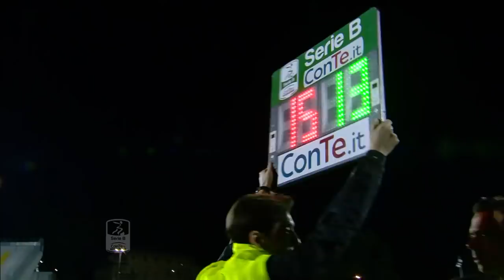Serie B 2015/16 | 37ª giornata | Ascoli-Bari 0-1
Cuore batti cuore.
Una partita intensa, a tratti nervosa verso la fine, si chiude con il risultato di 0-1 per i biancorossi, grazie all'autorete di Cinaglia (Ascoli).
Terzo posto in cassaforte e ora tutti al San Nicola sabato 23 aprile per la partita contro il Modena Football Club 1912.
RIEMPIAMO LO STADIO!

‪#‎amalabari‬ ‪#‎forzabari‬ ‪#‎sempre‬